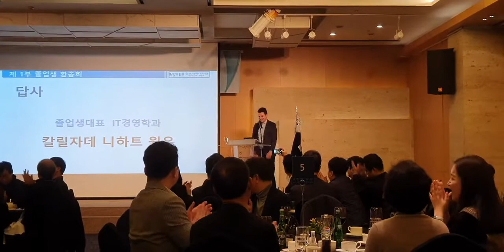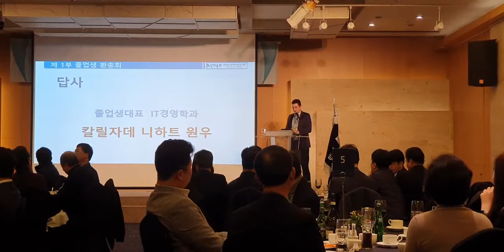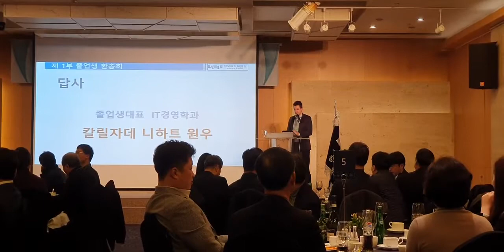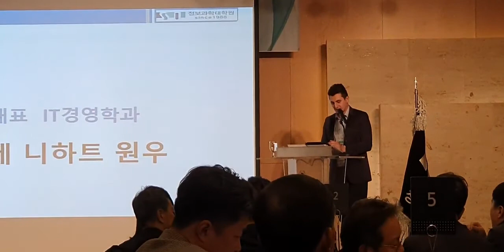Cənubi Koreya Sunqşil Universiteti Magistr Məzuniyyət Günündə Xəlilzadə Nihatın çıxışı(59cu qurup)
Salam dostlar,
Mən Xəlilzadə Nihat, Koreyada uzun müddət yaşayan dövlət məmuru olaraq hamınızın Koreya ilə bağlı suallarını cavablandırmağa çalışacam.

Suallarınızı burada və ya İnstagram, Facebook və Linkedİn üzərindən ünvanlaya bilərsiniz.

Koreyada Maigstr dərəcəsi üzrə təhsilimi başa vurduğum gün... Koreyada məzuniyyət günündə məzunların arasından 1nəfər 1il sonra məzun olacaq tələbələrə öz məsləhətlərini verir və bizdə bu vəzifəni mənə verdilər. Zarafatyana səmimi qəlbdən məsləhətlərimi verməyə çalışdım.Uğurlar.

**칼릴자데 니하트 숭실대학교 정보과학대학원 59기 졸업생 환송회**
답사내용:

사랑하는 숭실대학교 정보과학대학원 여러분, 저는 59기 니하트입니다. 오늘 여러분 앞에서 한 마디 할 수 있는 기회가 생겨 영광입니다.
시간은 참 빠르죠~
숭실대 입학 한지 엊그제 같은데 벌써 2년 반 지나고 졸업생이 되었네요. 그때 처음 코이카 친구 소개로 숭실대학교 정보과학대학원을 알게 되었고 입학했습니다. 제 인생에 있어 대학원은 매우 큰길을 열어주었다고 생각 합니다. 입학 당시 국내 IT업체에서 일하고 있었고 그 시기에 결혼을 했습니다. 사실, 제 인생에 제일 힘든 시기였지만, 2년 반이 지난 지금은 1살 딸, 나린의 아빠이고 강남구청에서 외국인 센터의 센터장으로 활동 하는 공무원이 되어 있습니다. 더욱이 인생 목표 중 대학원 졸업이 40대의 목표였는데 지금 여기에 있는 우리 59기 원우와 함께 이루게 되어 매우 기쁩니다.
오늘은 여기 계신 여러분들에게는 정보과학대학원 59기의 마지막 날로 보일 수 있겠지만 저에게는 새로운 시작으로 생각합니다. 숭실대학교 정보과학대학원 동문으로서 앞으로 해야 할 일이 아주 많습니다. 재학 원우 여러분들이 언제든지 찾게 되는 59기가 되겠습니다.
저는 혼자 외국인으로 입학했지만 단, 한 번도 제가 외국인이라는 느낌이 들지 않았습니다. 많은 교수님의 애정과 열정을 주셨고, 우리 59기는 회장님을 비롯해 고문님, 부회장님, 수총 형, 재총 형, 누나, 형님들 그리고 동생들 이같이 많은 분이 항상 저에게 적극적으로 도움을 주었고 좋은 날이나 슬픈 날이나 항상 같이 해주었습니다.
아직 남아있는 재학 원우 여러분에게 간절한 소망이 있습니다. 함께하고 있는 원우들과 한 가족으로 생각하면서 서로 언제든지 서로 도움이 될 수 있도록 자주 연락하며 지낼 수 있는 사이로 남게 되길 간절히 바랍니다.
오늘, 우리 59기는 이제 다음 단계로 넘어가고 재학 원우 여러분은 우리 자리를 받아서 서로에게 그리고 나아가 후배들에게도 좋은 선배로서 활동을 열심히 해주셨으면 합니다. 세계 어디에서도 항상 자랑스러운 숭실대학교 정보과학대학원 동문이 되어 한국인만 아닌 나아가 세계 우수 인재들이 꼭 입학하고 싶은 정보과학대학원이 되도록 노력하겠습니다.
사랑하는 정보과학대학원 후배 여러분,
저는 정보과학대학원 다니면서 교수님들의 좋은 강의 덕분에 많은 것을 배웠습니다. 여러분도 공부를 열심히 하실 거라고 믿습니다. 하지만 제가 2년 반 동안 공부도 좋지만 특별하게 배운 것은 바로 사람이 중요하다는 점을 알게 된 것입니다.
마지막으로, 남겨드리고 싶은 이야기가 있습니다.
학교생활 중에 같은 기수 또는 후배들과 자주 모이고 가능한 만큼 인맥 관리를 잘해 보시면 좋겠습니다. 지금 이 시대 인간은 개개인은 매우 똑똑합니다, 그렇지만 그중에 차이점은 바로 인맥입니다. 여러분이 얼마나 많은 사람을 알고 얼마나 다양한 네트워크를 만들지에 따라 앞으로 나아갈 길, 방향이 달라질 것입니다.
여러분, 항상 건강하시고 행복하시고 성공하시고 감사한 마음을 가지세요 감사합니다!!